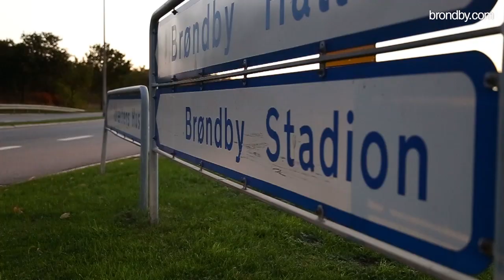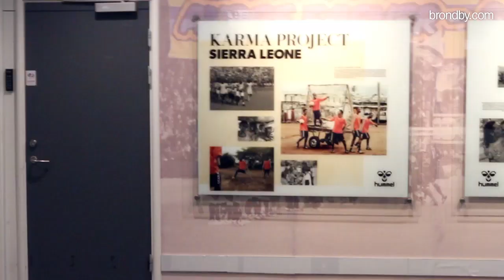Brøndby indefra: En dag med Troels Bech | brondby.com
Som sportsdirektør i Danmarks største fodboldklub er der ikke tid til at kede sig. Dagene går hurtigt og i højt tempo og det kræver stor koordination, når møderne kommer som perler på en snor.

Få et indblik i Troels Bechs hverdag i videoen ovenfor. Videoen er en del af "Brøndby indefra" på brondby.com.